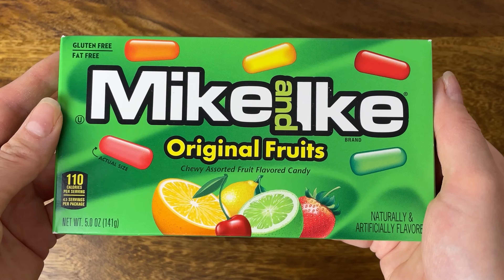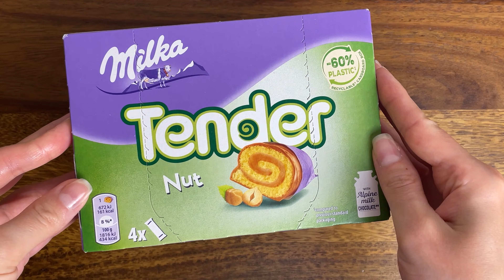ASMR Reverse Video | Filling Platter With Sweets ASMR Reverse